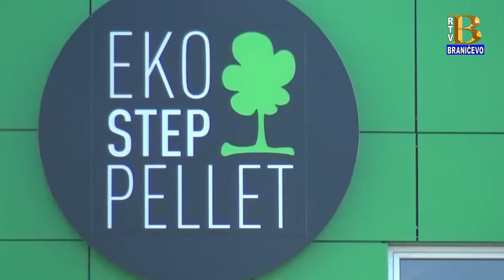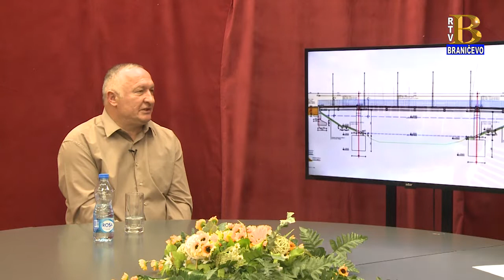PETROVAC NA MLAVI, u gostima kod predsednika - Duško Nedinić (RTV Braničevo)